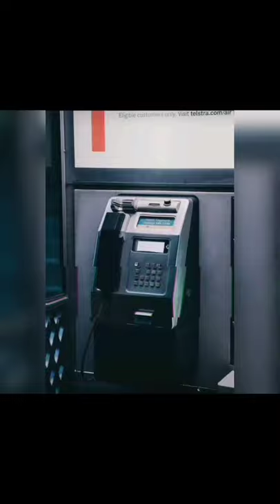ATM मशीन के नोट गिनने की आवाज नकली है जाने कैसे |ATM हमें कैसे उल्लू😅 बनाती है😅😅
Hi guys is video mein aapko ATM machine ke note Ginne ki awaaz nakali Hai  is topic ke Vishay mein bataya Gaya he

1. ATM machine Mein noton ki ginne ki awaaz nakali hoti hai facts video
2. ATM machine facts
3. ATM machine short video
4. ATM Hamen Ullu Kaise banata hai
5. kya ATM Mein note gine Jaate Hain
6. ATM machine Mein Awaaz Kyon Aati Hai
7. ATM machine ke fact video
8. ATM machine Mein Awaaz kahan se Aati Hai
9. ATM
10. fact video
11. facts
12. YouTube shots
13. shorts video
14. viralshorts
15. daily shorts
16. shocking facts